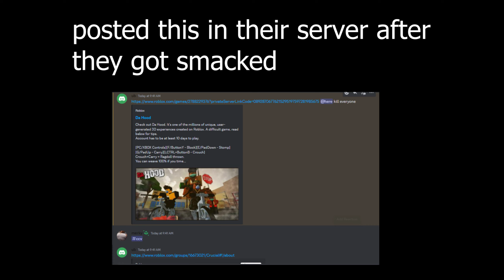I forgot to turn silent aim off (*AGAIN*)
i dont like drill music but i dont know what else to use 💯❗